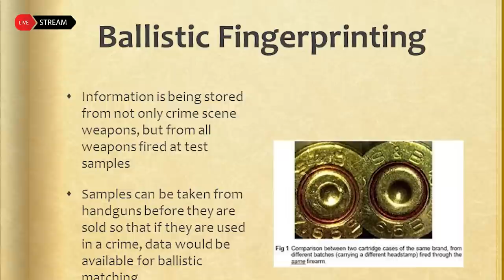ICHULI LIFE CONT.: KASUKU REVEALS HOW FALLEN VLOGER ISMA OLAXES WAS A WESTERN LADIES TURN-ON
We Continue to Look Deeper into Possibilities of Getting Justice For Isma`s and Other Several Yet Unresolved Murders` Victims